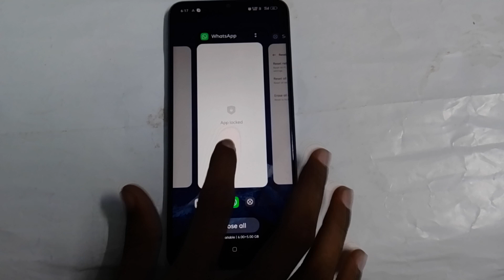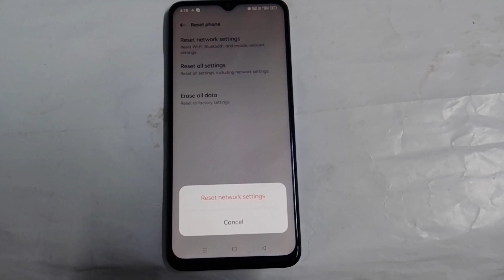Realme C21y VPN setting Realme C21y VPN network issue ko kaise fix kare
how to solve network problem realme mobile |  how to fix realme mobile bluetooth problem |  network problem solve kare oppo phone |  network problem kaise fix karte hai realme mobile |  how to use wifi setting realme mobile